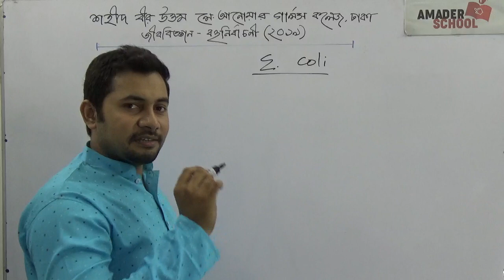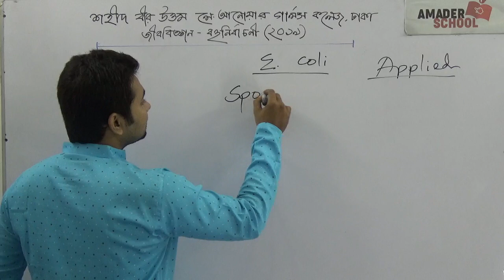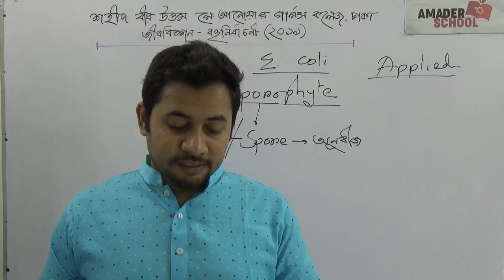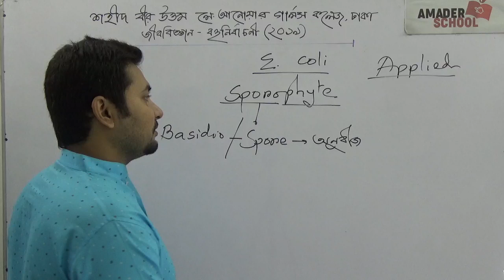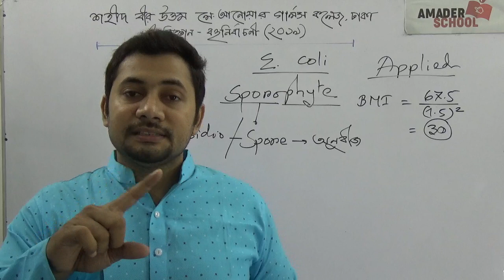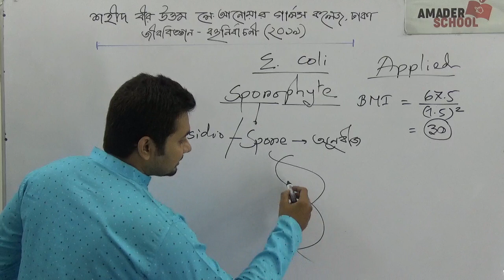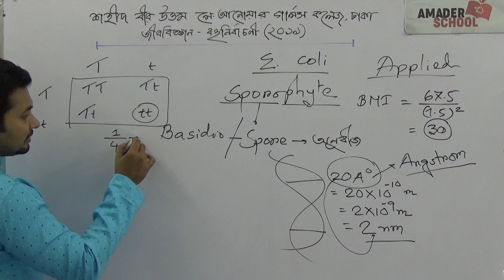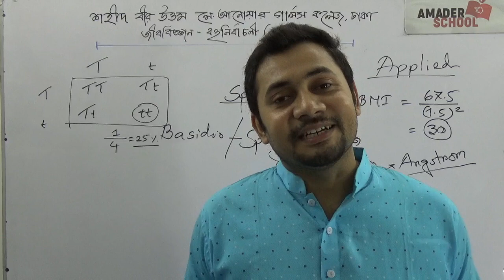শহীদ আনোয়ার গার্লস কলেজ । জীববিজ্ঞান বহুনির্বাচনী ২০১৯ সমাধান । ফাহাদ স্যা র